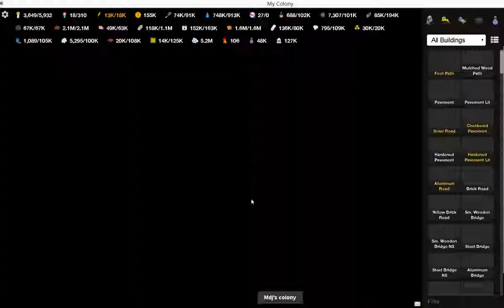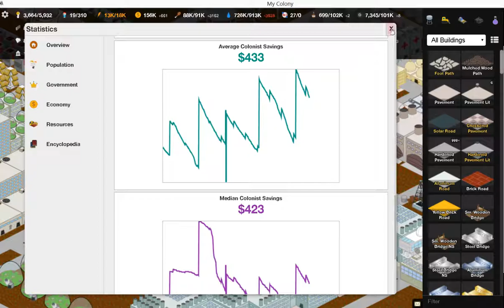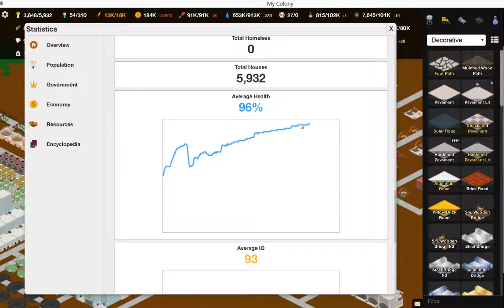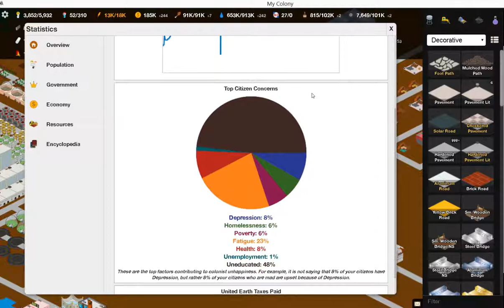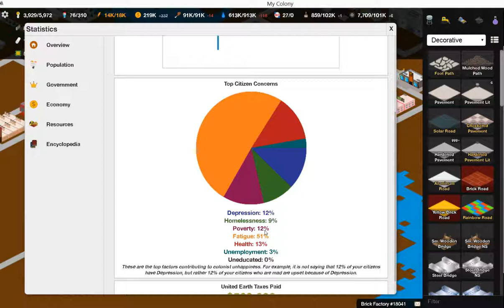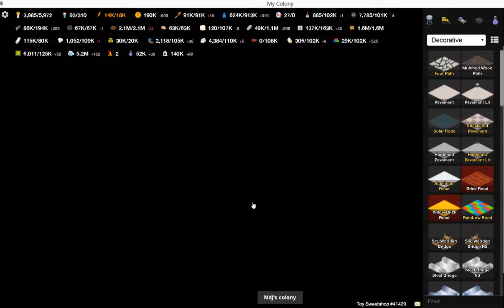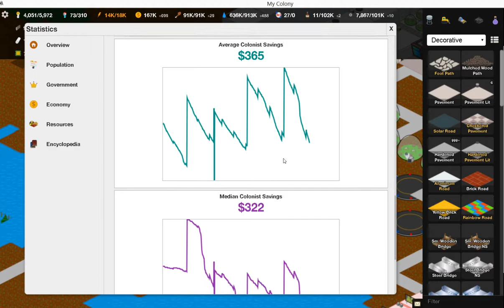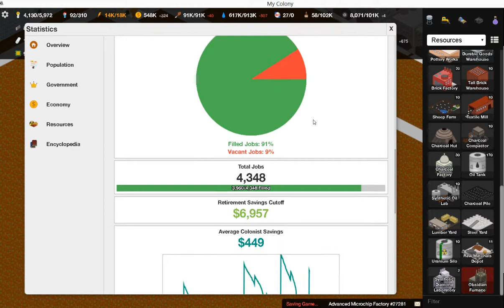My Colony - ep10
Dixième épisode de ma série sur My Colony